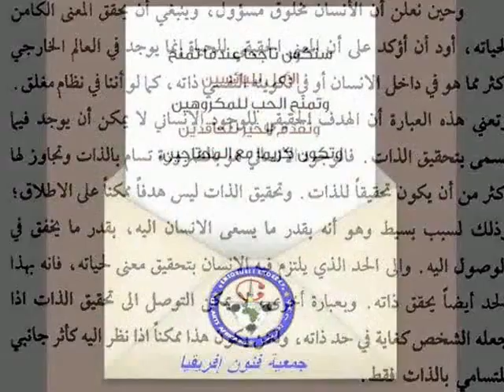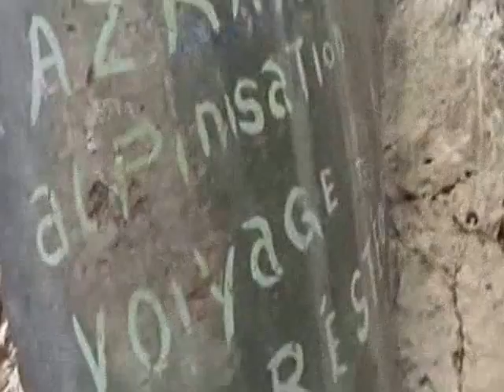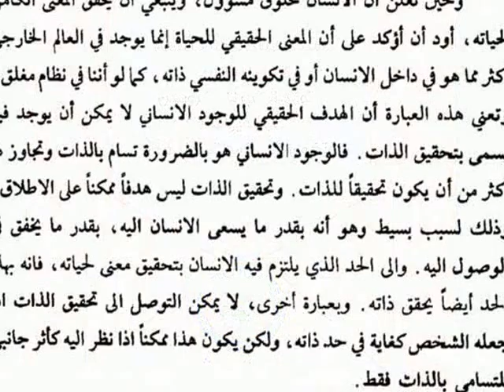خرجة اشبال فنون إفريقيا لمنطقة ازراراك 2014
خرجة الى منطقة ازراراك 2014 يوم الاحد 13 الانطلاقة على الساعة السادسة وصباحا نصف

ما أجمل الطفولة تجد في ابتسامتهم البراءة وفي تعاملاتهم البساطة .. لا يحقدون ولا يحسدون وإن أصابهم مكروه لا يتذمرون ...

يعيشون يومهم بيومهم بل ساعتهم بساعته لا يأخذهم التفكير ولا التخطيط لغد ولا يفكرون كيف سيكون وماذا سيعملون ..

أحاسيسهم مرهفة واحاديثم مشوقة وتعاملاتهم محببة

إن أساءت إليهم اليوم في الغد ينسون وبكلمة تستطيع أن تمحو تلك الإساءة ذلك لان قلوبهم بيضاء لا تحمل على احد

وبتعاملك اللطيف معهم أعطوك كامل مشاعرهم حباً واحتراماً وتعلقاً